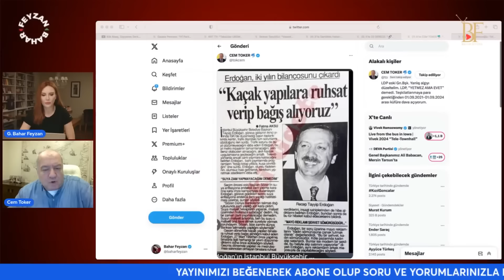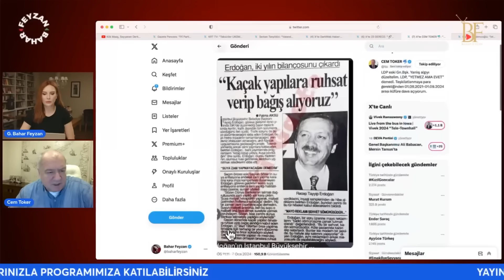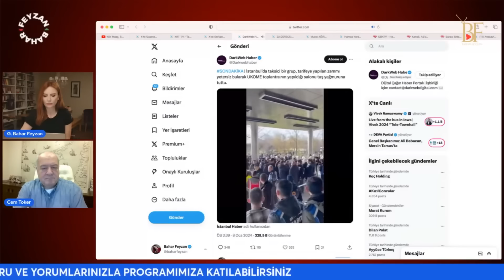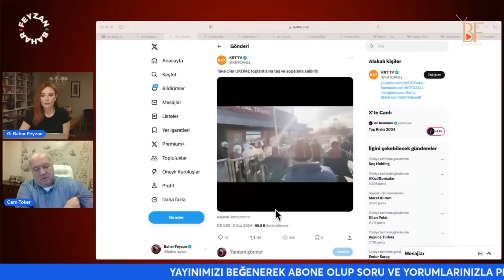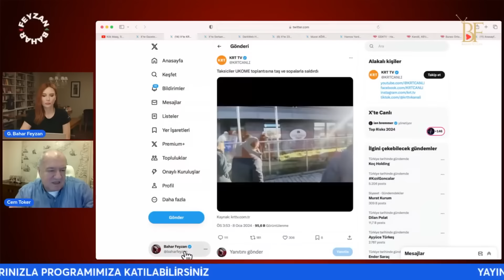Cem Toker - BAHAR FEYZAN ILE SOHBETIMIZ 8 OCAK 2024